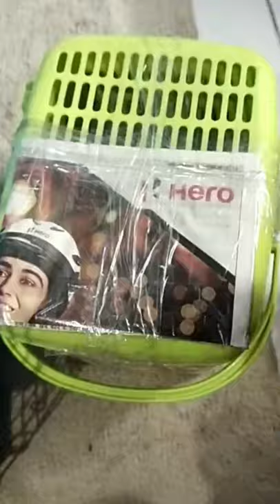Unboxing Of Sugar Gliders || World Cutest Pet || For Sale In Jaipur